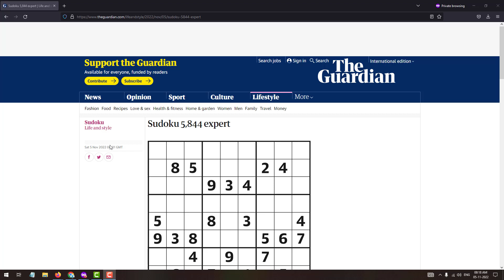The Guardian Sudoku 5844 Expert | 5th November 2022 The Guardian Sudoku 5844 Expert Solved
This vide solved The most toughest Sudoku Published in the Daily Newspaper The Guardian which is a Sudoku Issue Number 5844 with a difficulty level of Expert.